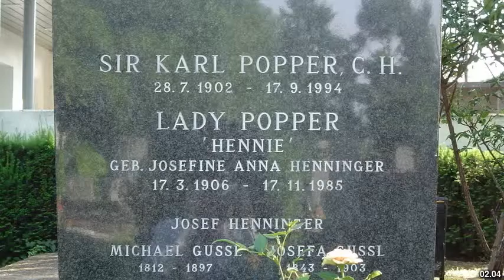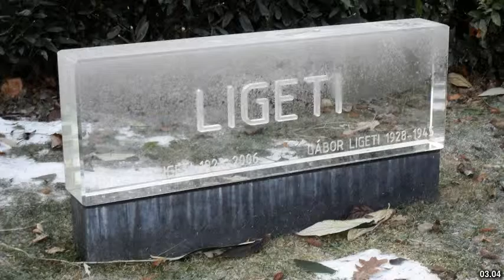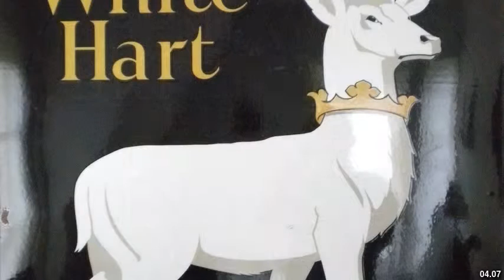Best places to visit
Best places to visit - Sonning Common (United Kingdom) Best places to visit - Slideshows from all over the world - City trips, nature pictures, etc.